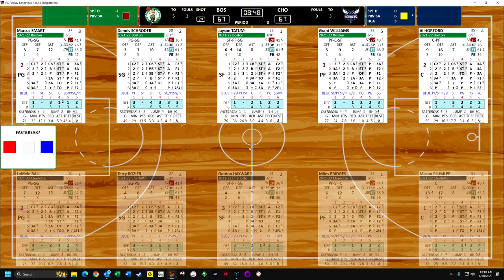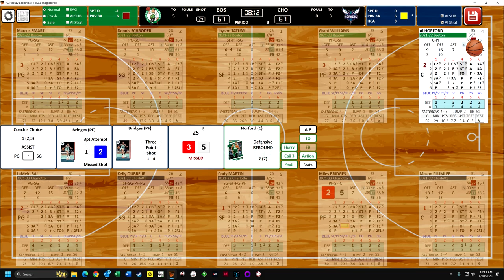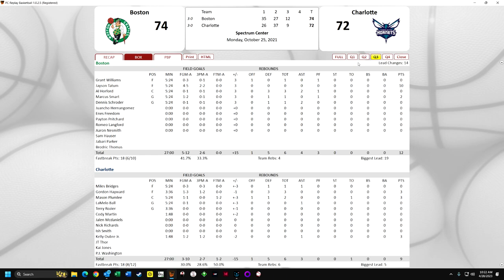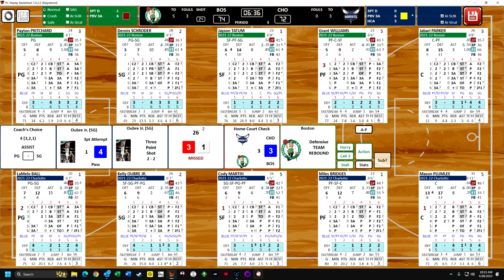How to play PC Replay Basketball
This is six minutes from the third quarter of a game between the Boston Celtics and Charlotte Hornets from the 21-22 season